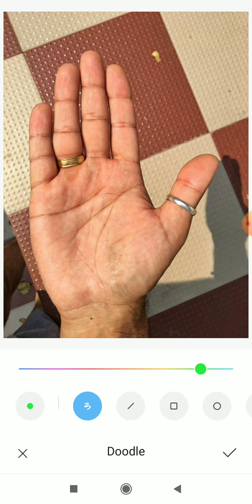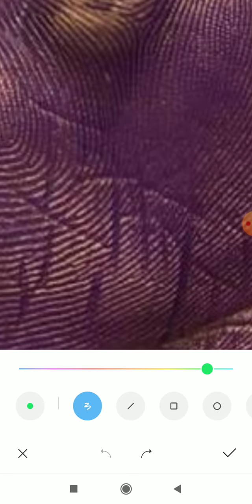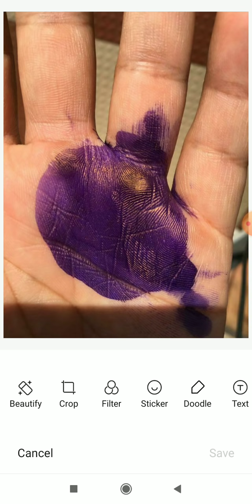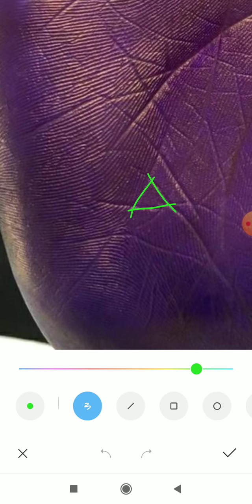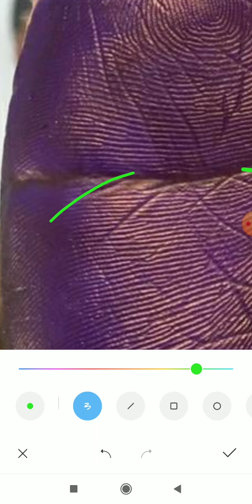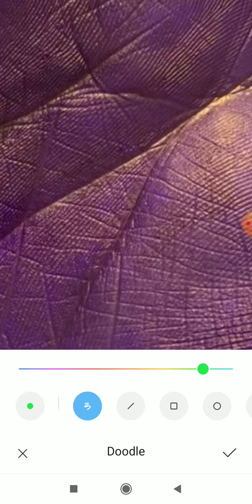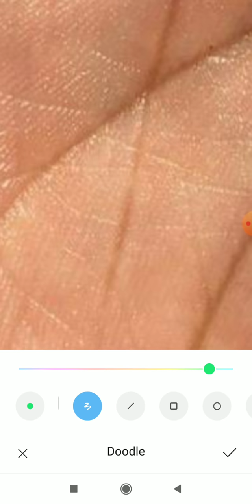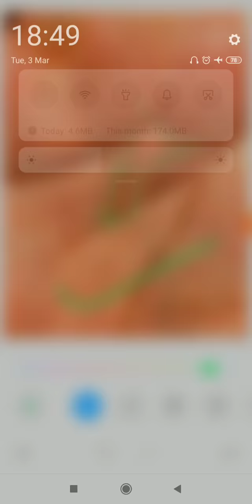पैसा देने की sign बहुत बड़ी पर धन रेखा में जान नहीं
*4 to 5 days* of Waiting period for a video to upload.